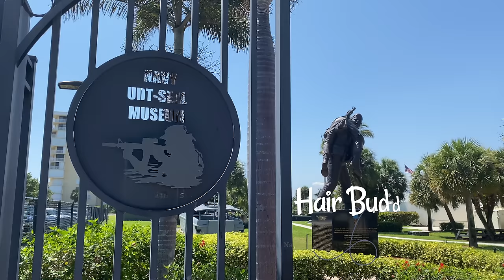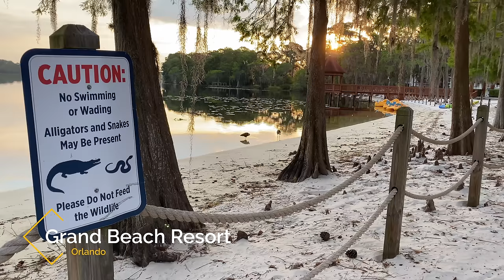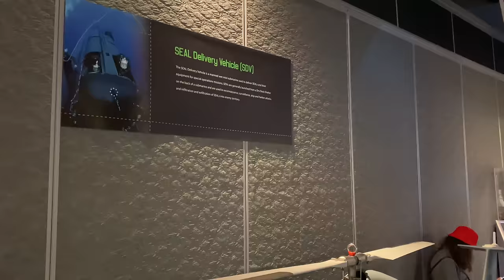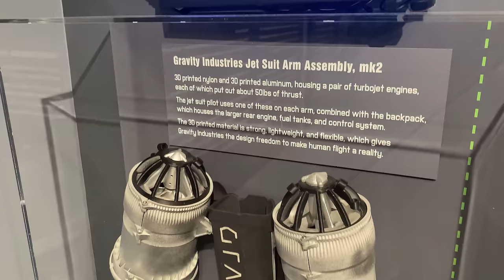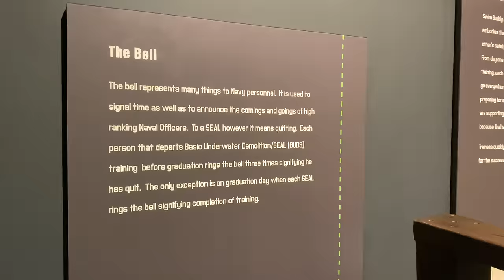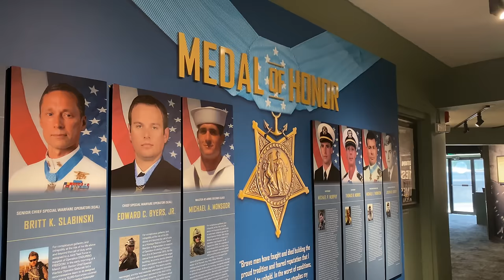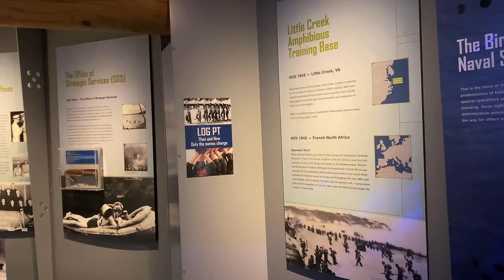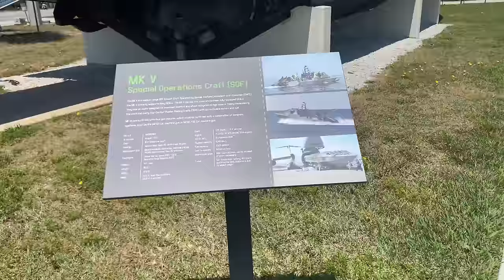We visit a NAVY SEAL museum on our last day in Florida - USA road trip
Welcome to Hair Buddha, your ultimate destination for hair fails & hair tips! 🌟 But todays video is all about the NAVY Seal Museum in Florida

On this channel, we bring you the perfect blend of entertainment and education as our talented hairdresser reacts to jaw-dropping Hair Fails and mesmerizing Hair Transformations from across the globe. Get ready to be amazed by the incredible before-and-after moments that will leave you inspired and motivated to experiment with your own locks! Hair Buddha has started his education at the age of 12 !!! And with 30 years as a salon owner and educating Hairdresser around Europe for many years, it is time to spread his knowledge on the internet.

We firmly believe in empowering our viewers with valuable knowledge. Our expert hairdresser will share essential Hair Tips  to help you achieve those flawless hairstyles like a pro.

🎬 Wat can you expect from my Videos:
🔹 Hair Fails React: Laugh along with us as we witness some hair mishaps and share a few giggles. Remember, we're all in this hair journey together, and we've got to embrace the funny moments too!
🔹 Hair Transformations: Prepare to be awestruck by the incredible transformations that showcase the power of a good haircut or stunning dye job. These makeovers will leave you feeling inspired and ready to take on a whole new look.
🔹 Hair Tips : You will find important hair tips in the reaction videos. Whether you're a beginner or a seasoned hair enthusiast, there's always something new to learn!
🔹 YouTube Shorts: A quick laugh or hairtip, a reaction to jaw-dropping Hair Fails and mesmerizing Hair Transformations from across the internet.

So, whether you're seeking laughs, inspiration, or simply looking to learn, Hair Buddha is the place to be. Let's embark on this incredible hair journey together and unlock the true potential of your locks. 💆‍♀️💇‍♂️